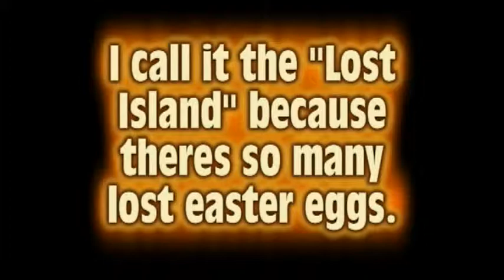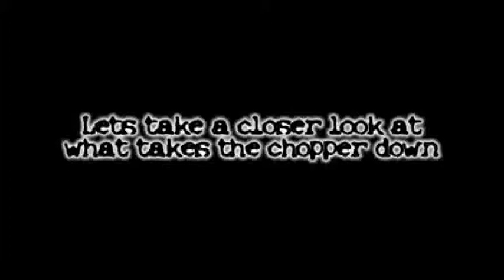Just Cause 2 Lost Island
What happens when you get there with a heli copter and what causes it to expload